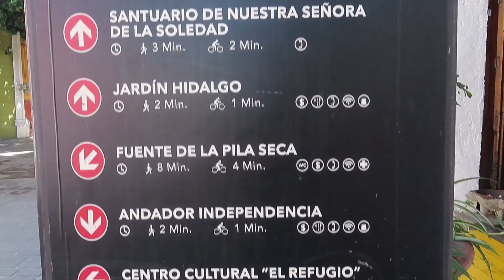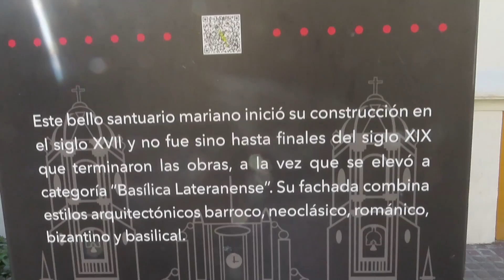QUIERO QUEDARME A VIVIR EN GUADALAJARA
No puedo creer todo lo que Guadalajara tiene para ofrecer...en un día conocimos: Tlaquepaque, Chapala y Ajijic, todo increíblemente hermooooso.. ¡Me quiero mudar a Guadalajara!😍😍💕